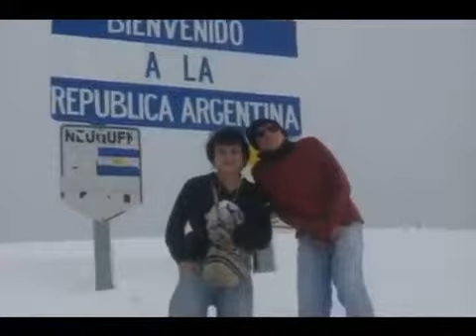Las excursiones de los grandes